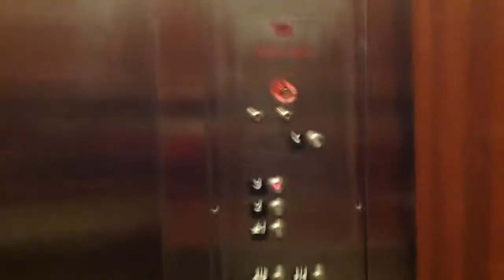Schindler 330A Elevator@Mary Free Bed in Grand Rapids, MI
There is also an Otis. Not sure which building this is. Location is a guess.